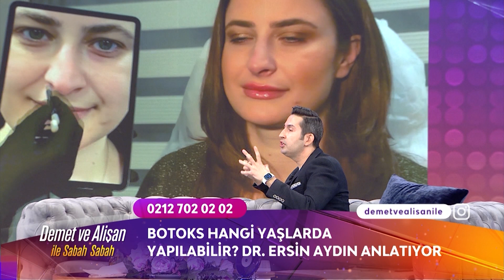Demet ve Alişan ile Sabah Sabah | Benleri Aldırmak Doğru mu?